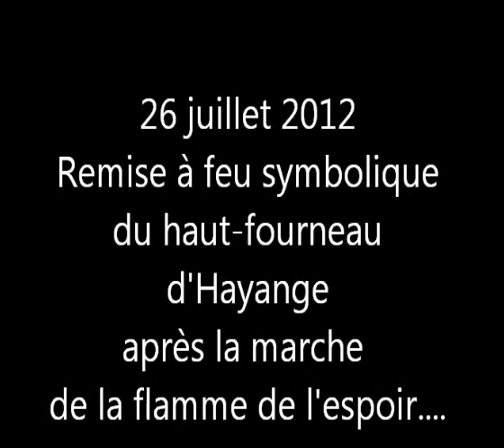ArcelorMittal: 26-07-2012 Rallumage symbolique du haut-fourneau d'Hayange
Rallumage symbolique du haut-fourneau d'Hayange
Après la marche de la flamme de l'espoir de Florange à Hayange, le haut-fourneau d'Hayange a été rallumé symboliquement par les métallos